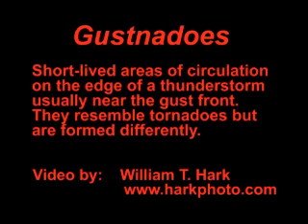Gustnado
Gustnadoes are short-lived areas of circulation on the edge of a thunderstorm usually near the gust front. They resemble tornadoes but
are formed differently. This video includes three gustnadoes from a "gustnado outbreak" in western Oklahoma on May 26, 2002. They were filmed while storm chasing. For tornado and storm images/video along with chase logs, go to